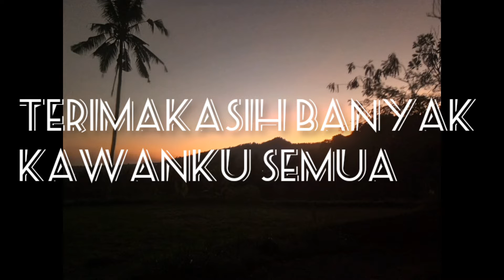Tari Jauk Manis oleh Gede Hendhi Dusun Bingin desa Galungan#Tari topeng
@Pojok Bingin Bali menyajikan Tari Poeng Jauk manis,Adapun Tari Tpeng jauk Manis ini dipentaskan tunggal  Tari topeng ini sangat bagus dan menarik karena Tariannya khas sangat lembut diramu dgn Iringin musik menonjolkan banyak suling,dan pukulan kendannya ditambah dgn paduan pukulan gangsa sangat rapi dan dominan  mari menyaksikan